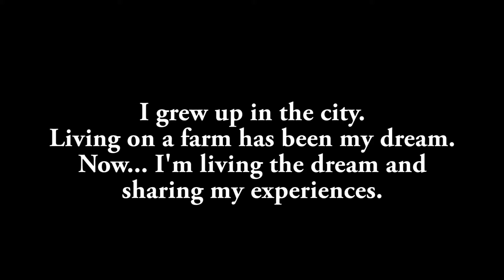For Those Who Don't Know Daddykirbs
I grew up in the city. It has been my dream to live on a farm. Now... I'm living the dream and sharing the experiences! I am Daddykirbs and it would be my honor for you to follow my adventures online.